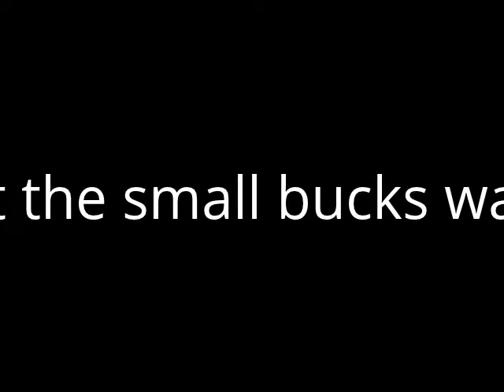How to grow trophy deer!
This video was taken early in the 2014 bow season. I just hope this buck makes it a few more years, He has a barrel of a body. he was running around with a smaller buck, I would guess a 2 1/2 and a 1 1/2 year old buck. this was in central Illinois.